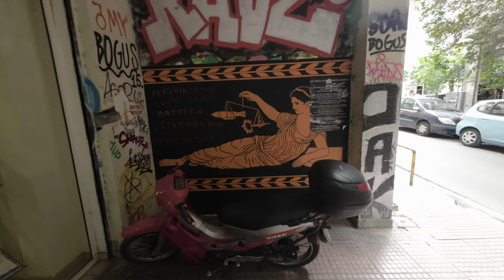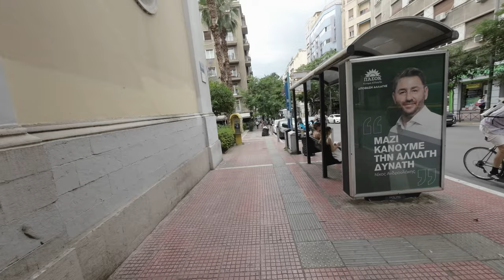Exarcheia, Athens' Alternative District | Greece June 2023 [4K HDR]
[4K HDR] Often brought to the limelight of both international and local media as a symbol of the Greek urban modernity and a place that sparks controversy, the Exarcheia neighbourhood in Athens has quickly risen to fame during the past years.
Squabbles aside, everyone can agree on one thing, the Exarchia neighbourhood is one of the best places to visit in Athens.
Its multicultural ambiance, picturesque streets, unique food, and bustling nightlife showcase the more alternative side of Athens that is bound to fascinate you.